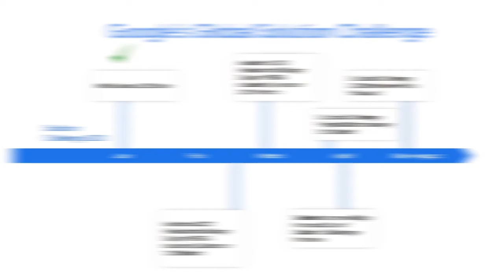Ideathon 2021 Trailer - DSCPSBA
Ideathon 2021 is a 9-day hackathon (12-20 March) that consists of workshops, seminars and mentoring sessions, where participants come together to brainstorm problem statements, develop solutions, and pitch their ideas. We are organising this hackathon to help the students, especially PSB Academy Students and Google DSC Members to prepare for the Solution Challenge The 2021 Solution Challenge mission is to solve one or more of the United Nations 17 Sustainable Development Goals using one or more Google Developer technologies.

Ideathon 2021 will be conducted fully virtual on multiple online platforms like YouTube for opening and closing, Zoom for the seminars, boot camps and workshops. Lastly, Airmeet for the team’s mentoring and judging session.